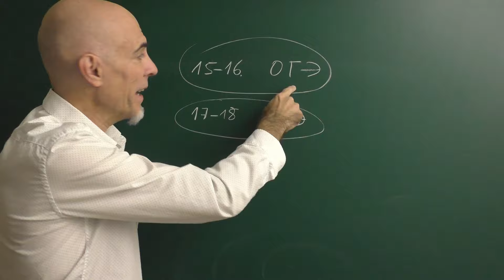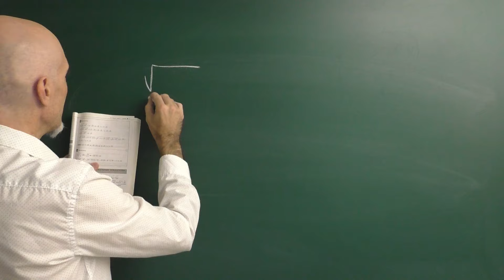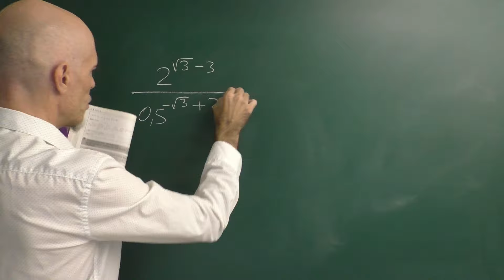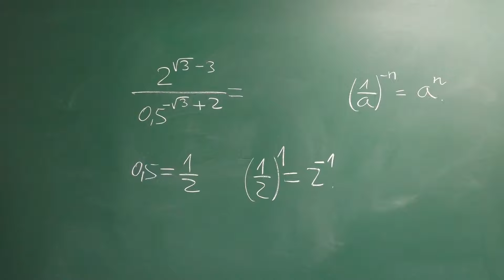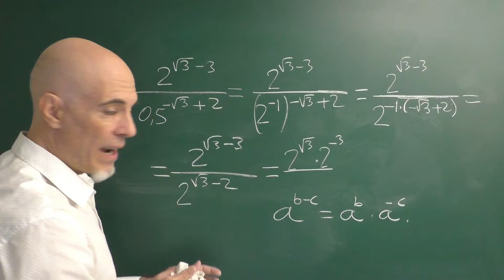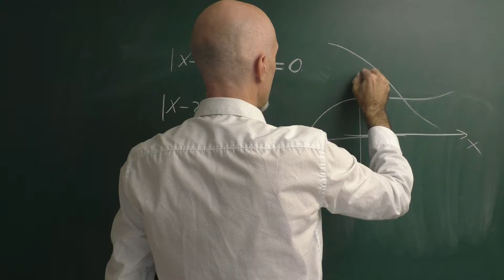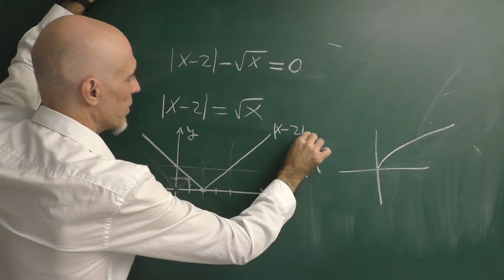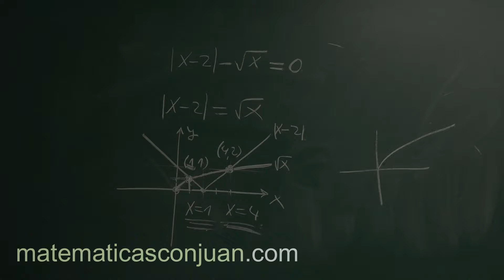EXAMEN MATEMÁTICAS RUSO "Ogué". Estudiantes 16 años.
Resolución de algunos problemas típicos del examen de matemáticas que los estudiantes rusos de 16 años han de afrontar para poder acceder al bachillerato. Se trata del llamado examen ОГЭБ "ogué".
00:01 Introducción
2:19 Primer problema
4:18 Segundo problema
9:25 Tercer problema